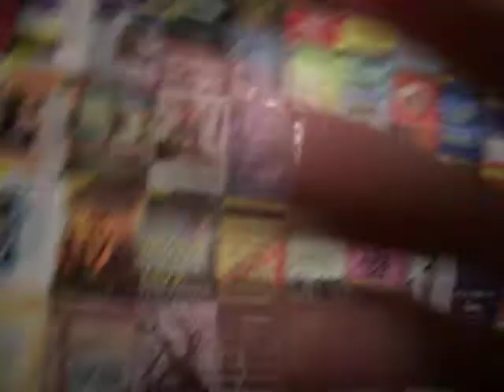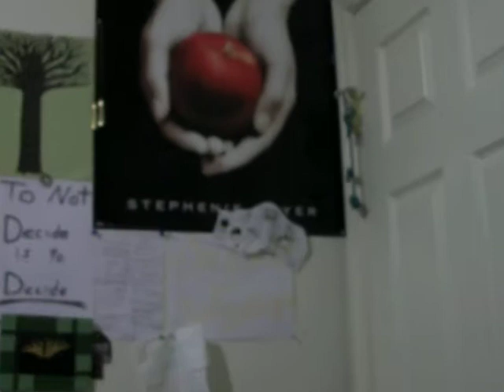My Boring Life